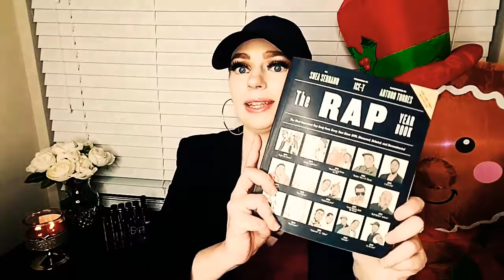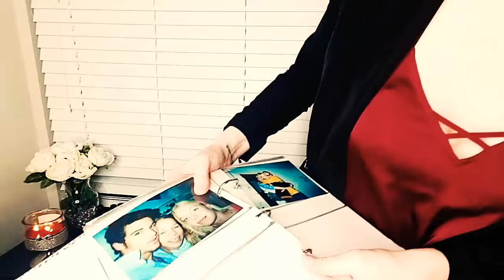BOOK REVIEW: THE POETICS OF HIP HOP BY ADAM BRADLEY & GIVEAWAY! I MUSIC2MAKEUP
This is a book review of "The Poetics of Hip Hop" by Adam Bradley. I really enjoyed this book and liked how Bradley uses a wide array of lyrical examples to portray the different techniques used in hip hop music. The book is broken down as follows:
Rap Poetry 101
Rap Poetry 201

Part 2:
Rhythm
Rhyme
Wordplay

Part 2:
Style
Storytelling
Signifying

If asked to list the greatest innovators of modern American poetry, few of us would think to include Jay-Z or Eminem in their number. And yet hip hop is the source of some of the most exciting developments in verse today. The media uproar in response to its controversial lyrical content has obscured hip hop's revolution of poetic craft and experience: Only in rap music can the beat of a song render poetic meter audible, allowing an MC's wordplay to move a club-full of eager listeners.

Examining rap history's most memorable lyricists and their inimitable techniques, literary scholar Adam Bradley argues that we must understand rap as poetry or miss the vanguard of poetry today. Book of Rhymes explores America's least understood poets, unpacking their surprisingly complex craft, and according rap poetry the respect it deserves.

The Rap Year Book: The Most Important Rap Song From Every Year Since 1979, Discussed, Debated, and Deconstructed by Arturo Torres

3. Must be 18 years or old or have your parents permission to enter
4. U.S. entries only